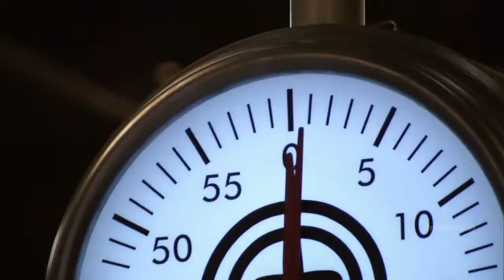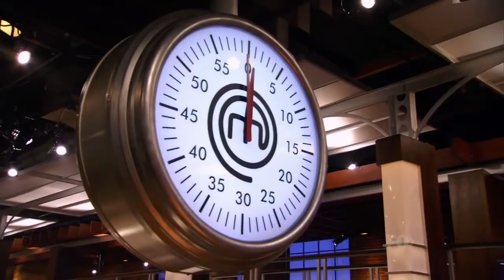MasterChef US S03E04